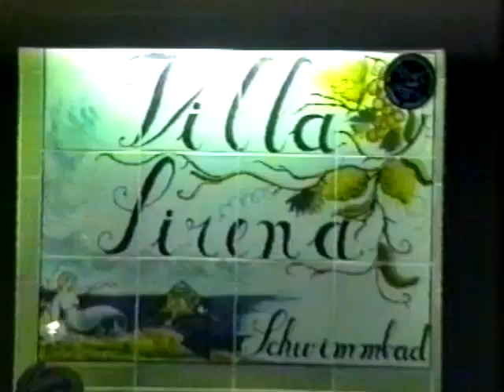Menestrelli a villa Sirena 2 parte 1996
2 parte esta di Gemellaggio Serrara Fontana - Waldkirchen